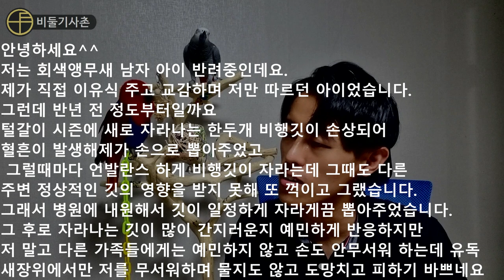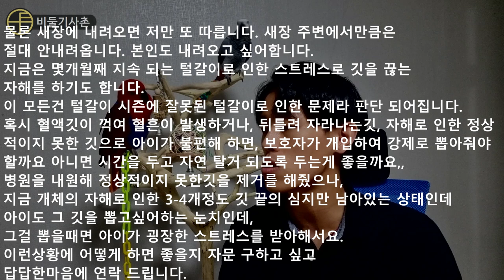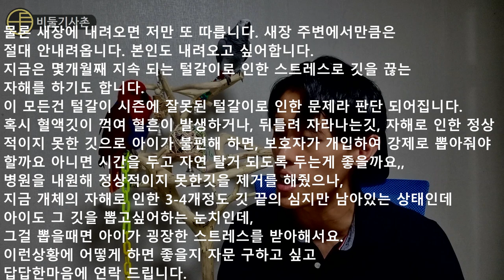털갈이 때문에 자해를 하는거 같아요[구독자사연]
사연 작성 방법:
1. 500자 내외
2. 동물과 관련된 여러분의 고민거리&일상이야기
3. 꼭 새가 아니어도 됩니다! 강아지, 파충류, 고양이 등등 동물이면 다 OK
4. 여러분의 반려동물도 좋고, 여러분이 직접 키우는 동물이 아니어도 괜찮습니다!
5. 반드시 수령자분의 이름,연락처, 주소를 알려주세요!
  이걸 기입안하시면 드리고 싶어도 못드립니다ㅠㅠ
사연 보내는 이메일 주소: pigeoncousin@naver

추첨을 통하여 총 7분에게 상품을 보내 드립니다.
7분중 5명은 펠렛 사료 1종, 2명은 에그푸드 or 미네랄 영양제

펠렛 5종
하이에너지800g
하이프로틴800g,
미니450g
마이너450g
마이크로350g 중
1개를 고르시면 됩니다~~

2명은 에그푸드 1kg 1명, 비타민 미네랄 영양제 100g 1명으로 보내드립니다.

키우시는 앵무새의 종류를 말씀하시면 그 종류에 맞게 상품을 배송해 드린다고도 하니 많이많이 응모해 보내주세요~~